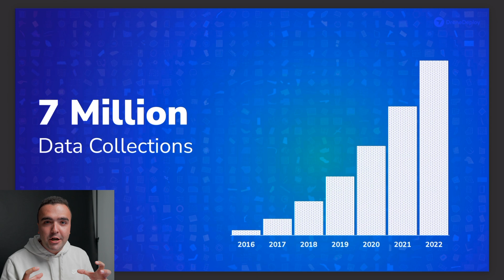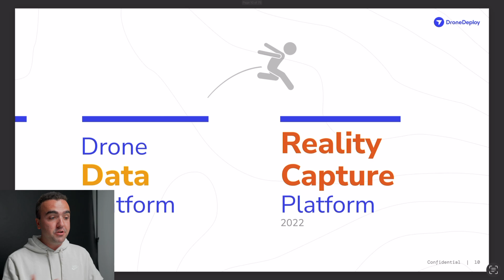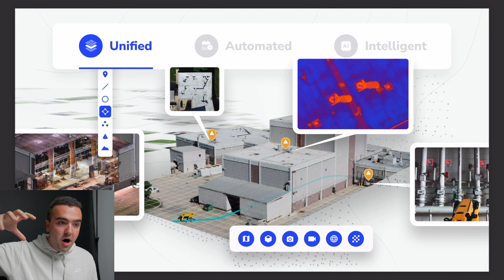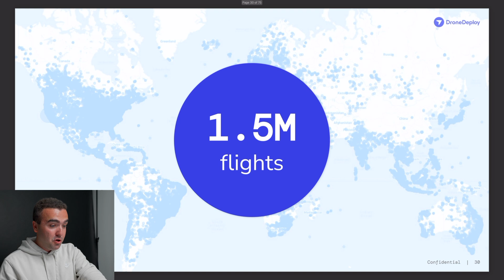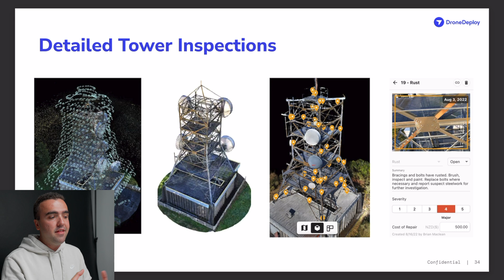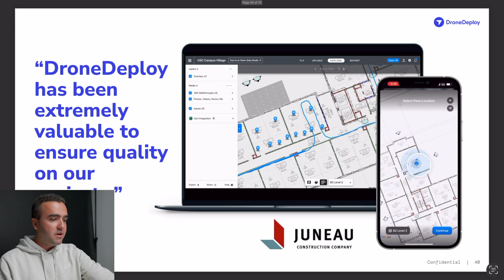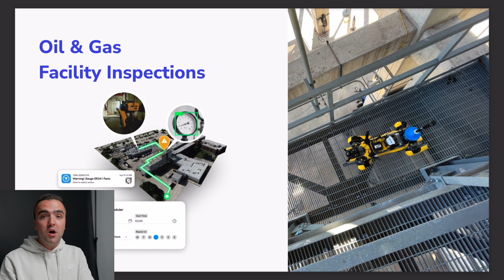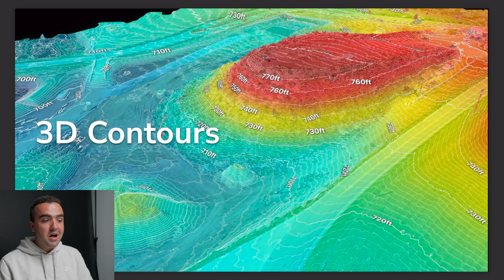The Future of Drone Mapping & Reality Capture Is Exciting!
Here's a recap of the DroneDeploy 2022 conference! A great place to learn about the future of the drone industry and full-scale reality capture.

Timestamps:
00:00 - Intro
00:36 - Dallas Drone Footage
02:12 - DroneDeploy Conference Recap

My Gear:
DJI Mavic 3: